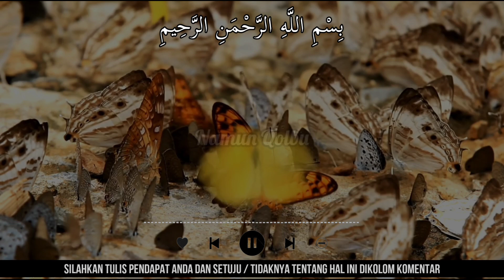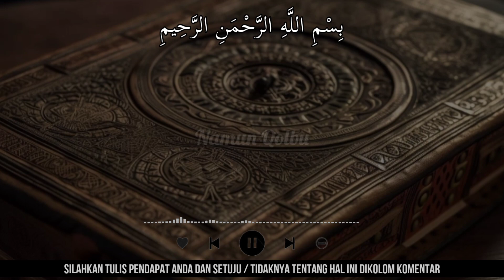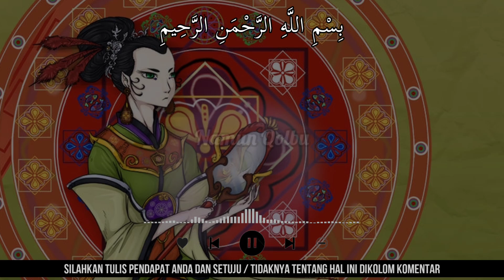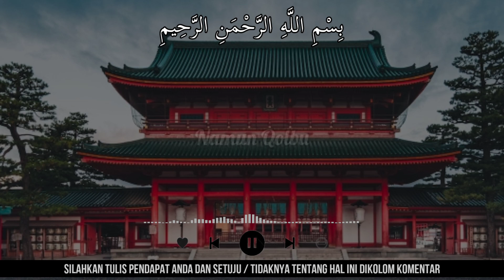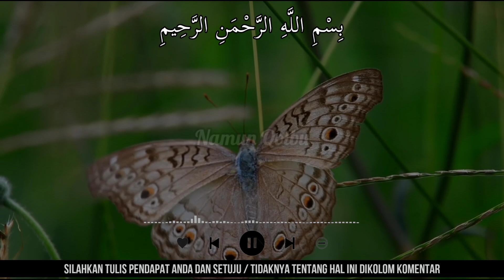ALHAMDULILLAH BERSYUKURLAH !! 4 ARTI KUPU KUPU COKLAT MASUK RUMAH MENURUT BERBAGAI KEPERCAYAAN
Terimakasih Sahabat...

kupu kupu coklat masuk rumah malam hari menurut islam